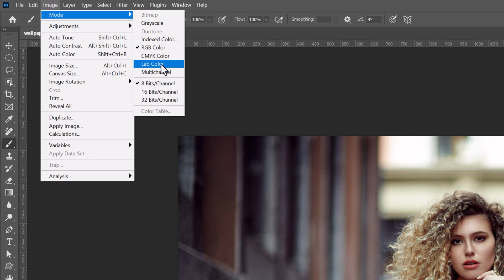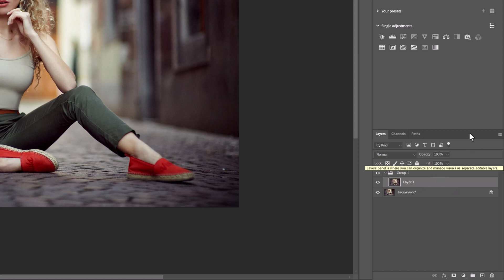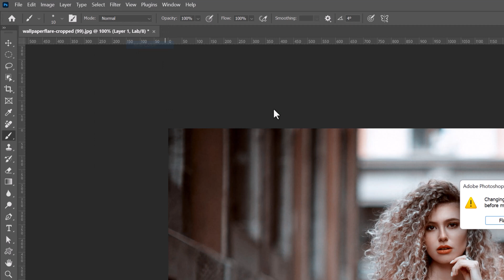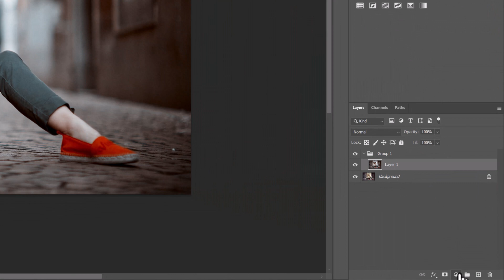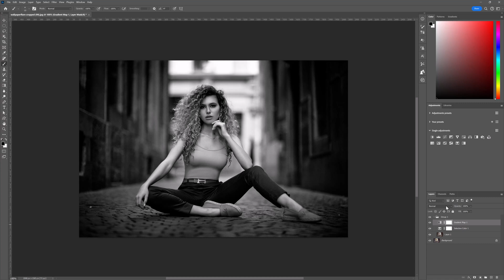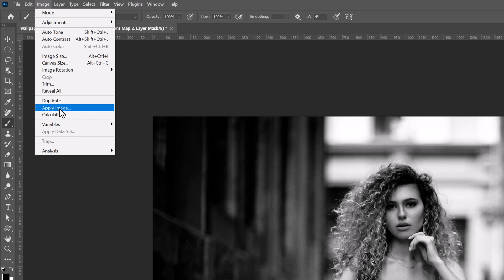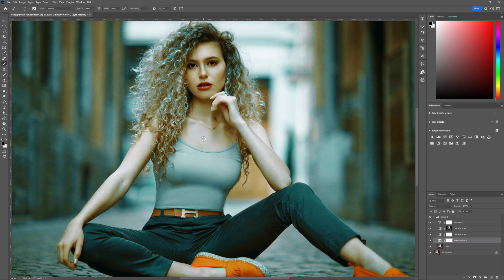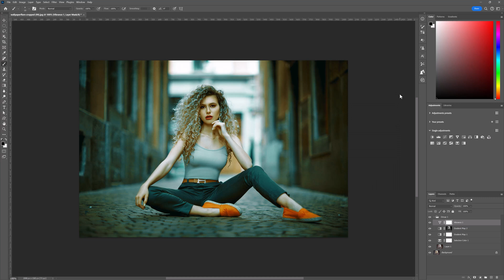Sekrety Hollywood: Jak Stworzyć Efekt Pomarańczowo Turkusowy w Photoshopie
Chcesz, aby Twoje zdjęcia wyglądały jak kadry z hollywoodzkich produkcji? W tym tutorialu pokażę Ci, jak uzyskać popularny efekt Pomarańczowo Turkusowy w Photoshopie! Dowiesz się, jak w kilku prostych krokach nadać swoim zdjęciom kinowy wygląd.